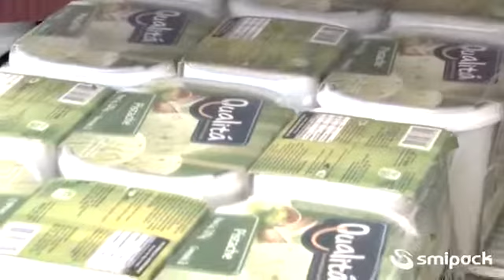bp800ar 350p ice cream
Smipack BP800 350P fagylalt gyűjtőcsomagológép